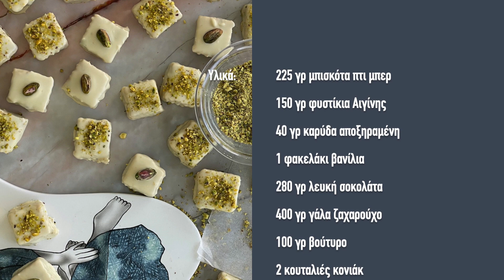Γαλάτεια Παμπορίδη - Κεραστικά: τετράγωνα τρουφάκια λευκής σοκολάτας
Η Γαλάτεια Παμπορίδη, φτιάχνει τετράγωνα τρουφάκια λευκής σοκολάτας. Οι πιο γλυκές, χαριτωμένες λευκές μπουκίτσες που έχετε δοκιμάσει ποτέ! Συνταγή: